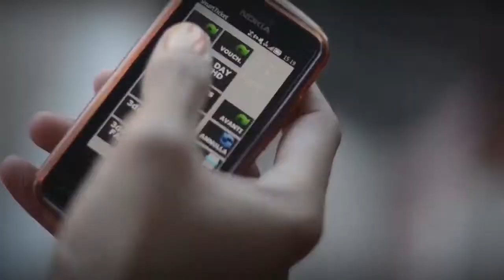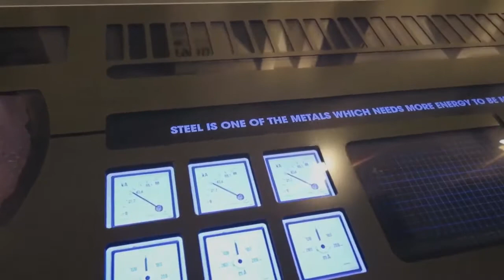✅ TOP 10: Things To Do In Milan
Things To Do In Milan Italy, this video breaks down the best things to do in Milan Italy.

Need A Hotel In Milan?

MUST HAVE TRAVEL GEAR
✓Vlog Camera
✓DSLR Camera
✓Travel Pillow
✓Carry On Luggage

If you're looking for the top things to do in Milan, free things to do in Milan, things to do on a stag weekend in Milan, weird things to do in Milan, top 10 things to do in Milan or the 10 best things to do in Milan Italy then this video will be of help to you.

We cover both the things to do and see in Milan Italy and the best things to do in Milan Italy. If you're wondering what to do in Milan and are going to visit Milan then this Milan travel guide should be of help.